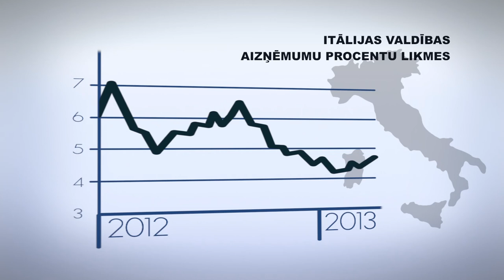Ekonomikas ABC: Kā valsts budžets ietekmē procentu likmes?